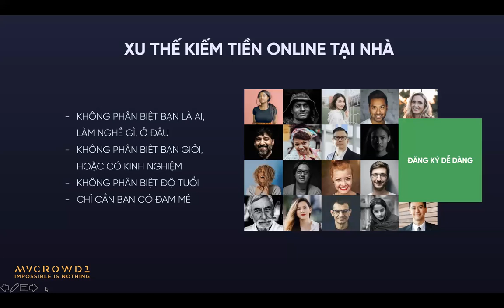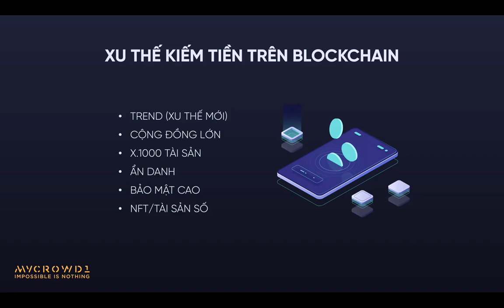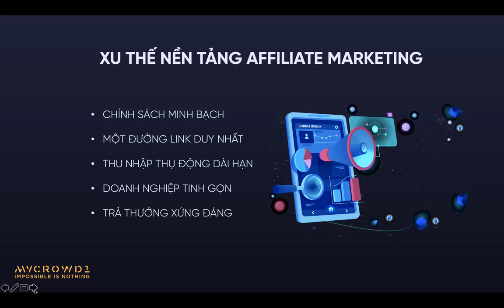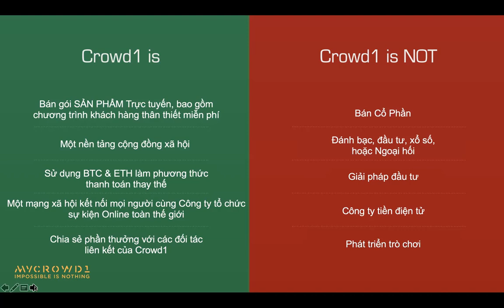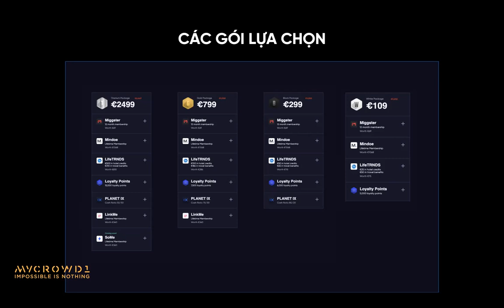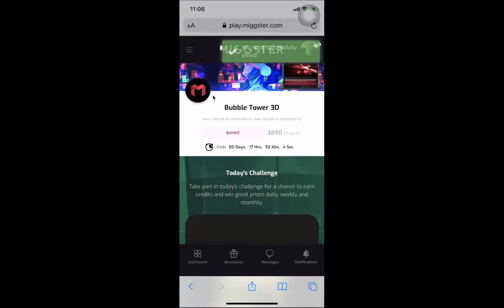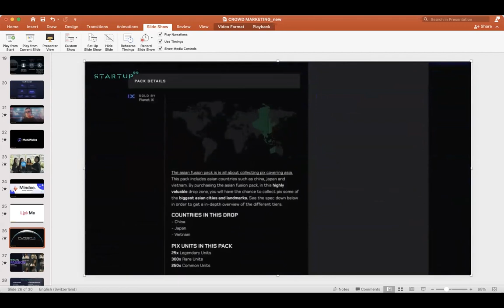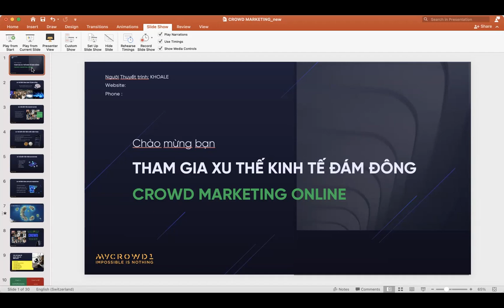🌏 CROWD1- XU THẾ KIẾM TIỀN TRÊN CROWD1